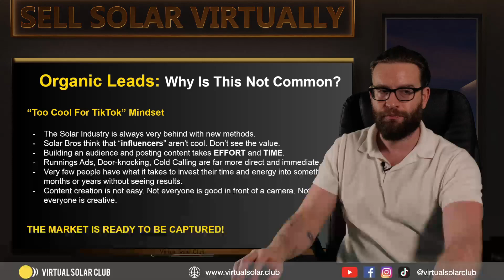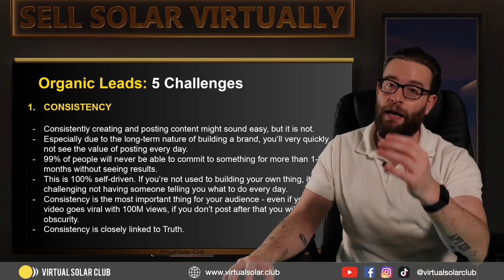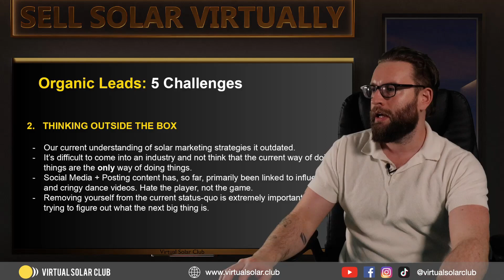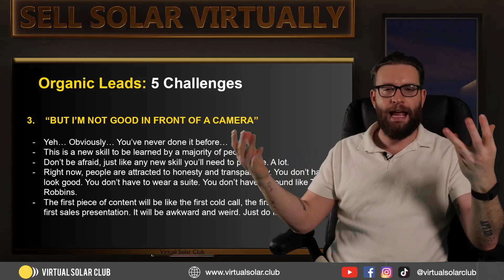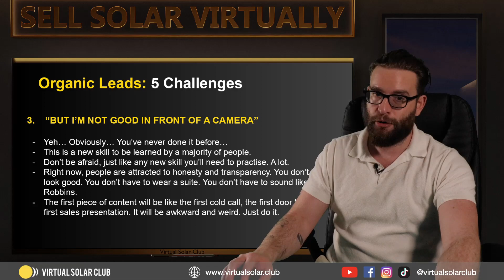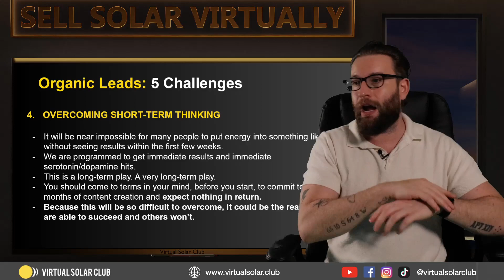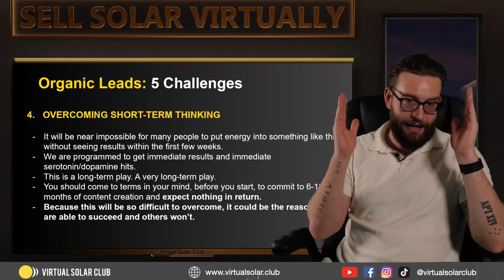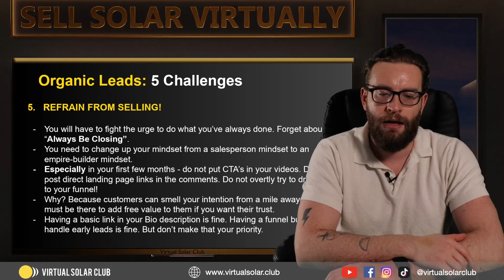5 Challenges of Building an Organic Lead Machine When Selling Solar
Are you selling solar virtually yet?

- 4x Live Training Sessions every week! (Get your sales calls and scripts reviewed by the best Virtual Solar Pros in the world weekly)

- 100 FREE Solar Leads when you join!